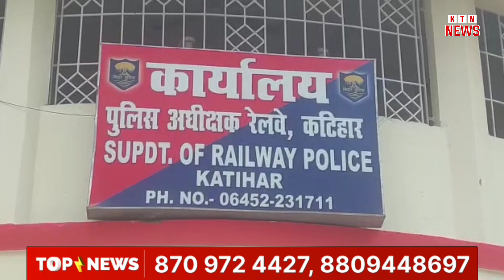Rail IG राजेश त्रिपाठी ने साइबर थाने का किया उद्घाटन ,Cyber अपराध को रोकने में होगा कारगर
बिहार के रेल आईजी राजेश त्रिपाठी पहुंचे कटिहार ,साइबर थाने का किया उद्घाटन ,साइबर अपराध को रोकने में होगा कारगर

पूरे बिहार में आज साइबर अपराध को रोकने के लिए 44 साइबर थाने का उद्घाटन किया गया,जिसमे 4 साइबर थाना चार अलग अलग रेल मंडल में खोले गए कटिहार में भी बिहार के रेल आईजी राजेश त्रिपाठी ने साइबर क्राइम को रोकने के लिए साइबर थाने का उद्घाटन किया ,रेल आईजी राजेश त्रिपाठी ने मीडिया से मुखातिब होते हुए कहा की साइबर क्राइम पर रोकथाम और प्रभावकारी नियंत्रण के लिए इन साइबर थाना महत्वपूर्ण भूमिका होगी ,वही  उन्होंने कहा की साइबर क्राइम के मामले में जितनी जल्दी करवाई होगी उतनी जल्दी रिकवरी की संभावना रहती है ,उन्होंने साइबर अपराध की सूचना के लिए हेल्प लाइन  नंबर 1903 की बात बताई और कहा साइबर अपराध से संबंधित सूचना इस नंबर पर दी जा सकती है